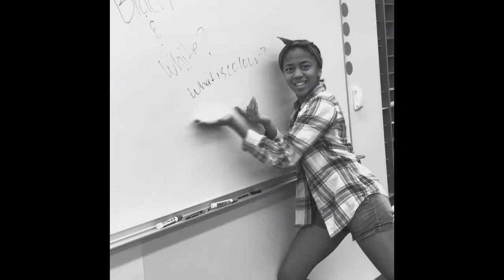Final Chorus Project - Daisy And Joshlyn